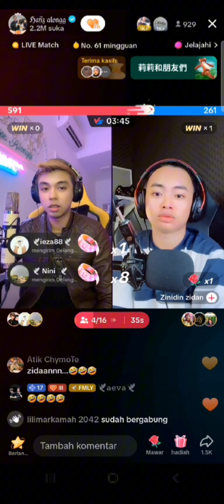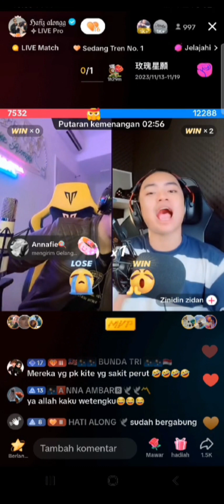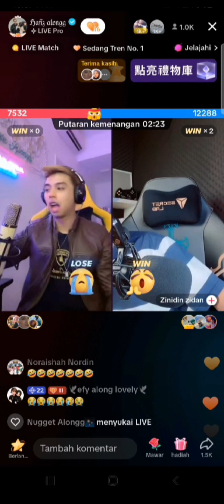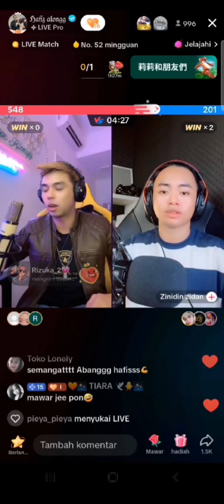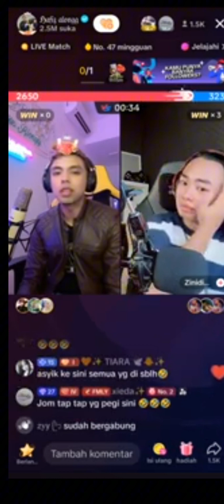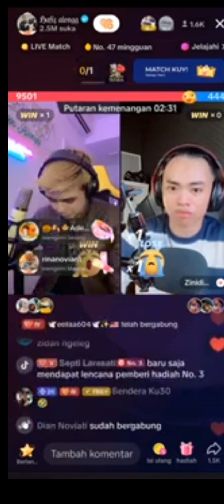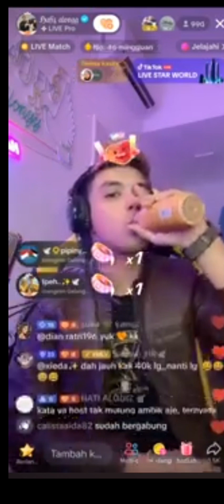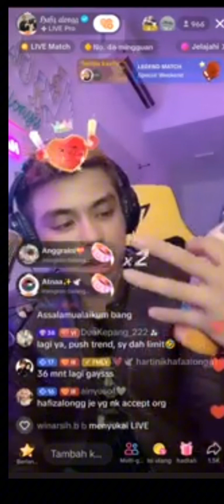TOM AND JERRY GK SERU KALAU GK GADUH HAFIZ ALONGG WITH ZIDAN